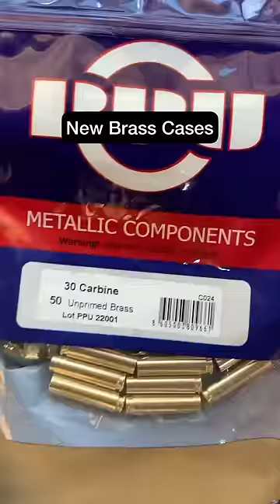Reloading .30 Carbine for my USGI M1 Carbine